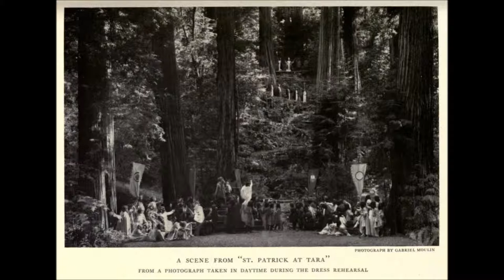Bohemian Owl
Beschrijving